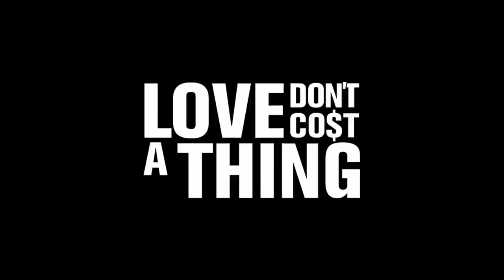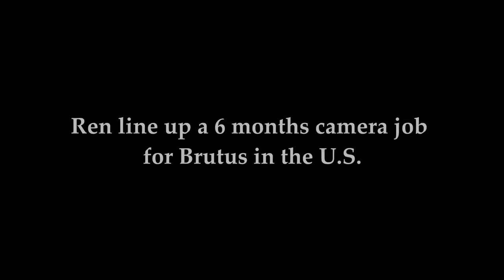LOVE DON'T COST A THING 🇯🇲 JAMAICAN MOVIE FACE XPRESSION